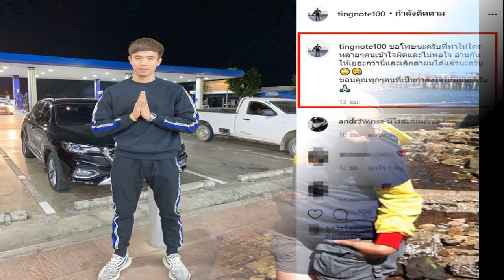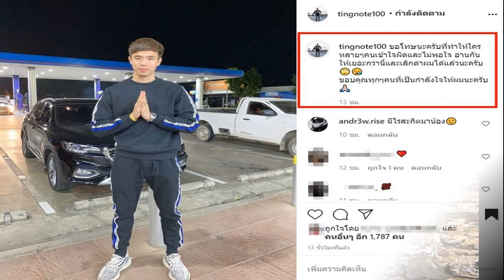อินดี้ อินทัช แจม ชรัฐฐา นำทีมดาราดัง ได้ฤกษ์ดี บวงสรวงละครใหม่ หลงเงา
อินดี้ อินทัช แจม ชรัฐฐา นำทีมดาราดัง ได้ฤกษ์ดี บวงสรวงละครใหม่ หลงเงาb